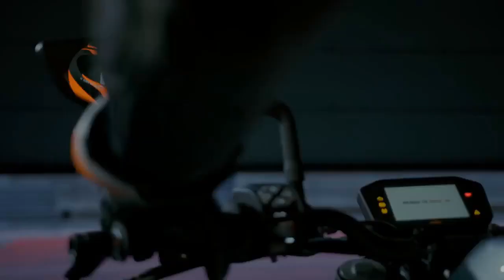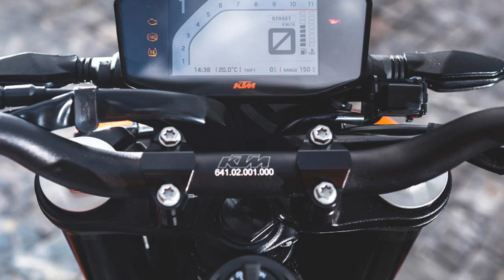KTM 790 Duke Review, When Speed Meets Toughness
1. We use trusted media sources in loading news and narrative content that we provide, in order to maintain accuracy and facts. We also include sources as references. please visit the sites we provide for more in-depth information related to the information or discussion we raise.

2. The material we use in making this video, is free and non-copyrighted content, or Creative Commons content, with fair use of content. If there is a problem or material that we use in the video in this channel, or there is a discussion about future business.

Thanks,